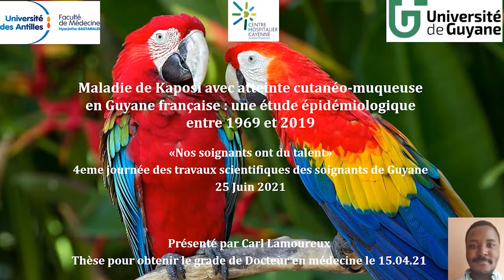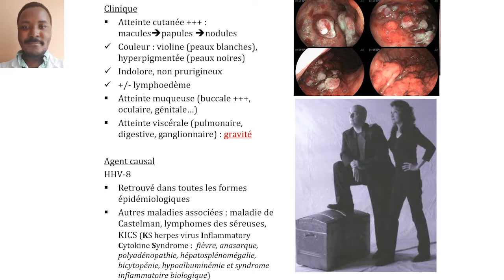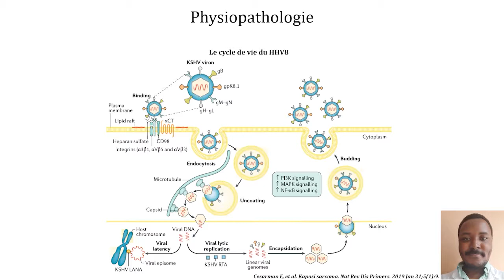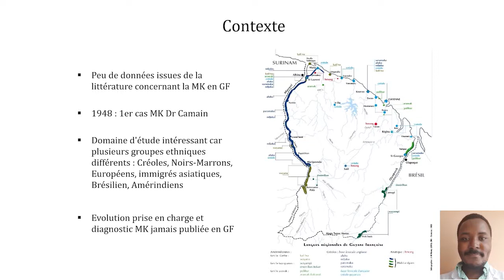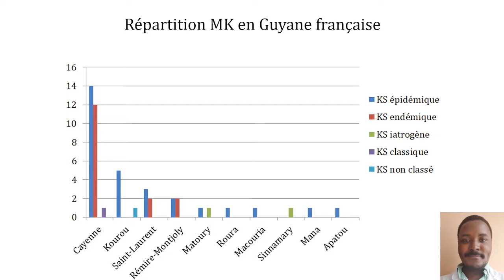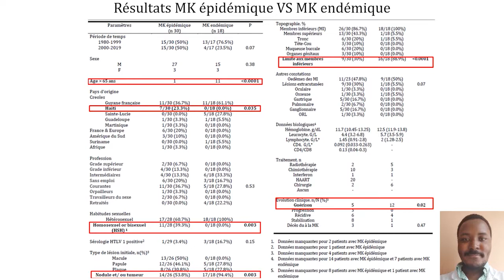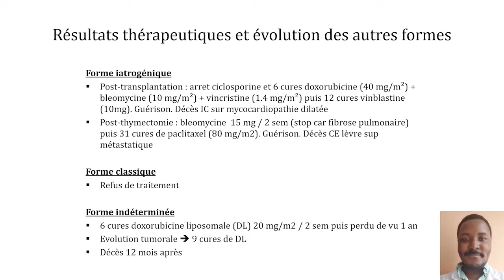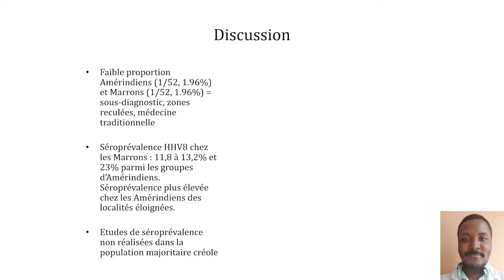Maladie de Kaposi en Guyane - Carl Lamoureux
Dans cet vidéo Carl Lamoureux nous présente son travail : Maladie de Kaposi en Guyane française : évolution épidémiologique et thérapeutique.

Auteurs:
Carl Lamoureux, Kinan Drak Alsibai, Dominique Sainte-Marie, Roger Pradinaud, Pierre Couppié, Romain Blaizot

Cette présentation à fait partie de la session « Maladies infectieuses et tropicales » de la 4ém journée "Nos soignants ont du talent" qui a eu lieu le 25 juin 2021 à l'Université de Guyane.

Vous trouverez également les posters présentés lors de ce congrès à l'adresse

Nous vous attendons nombreux pour l'édition 2022 de « Nos soignants ont du talent » à l'université de Guyane si la situation sanitaire le permet.